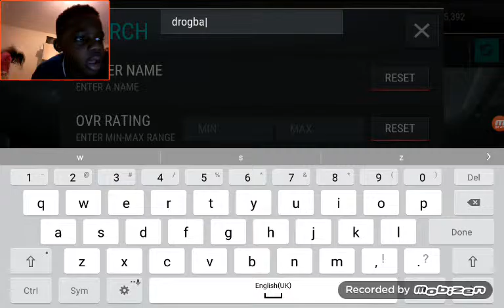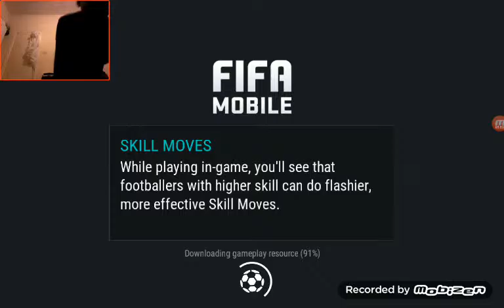ElITE DIDER DROGBA